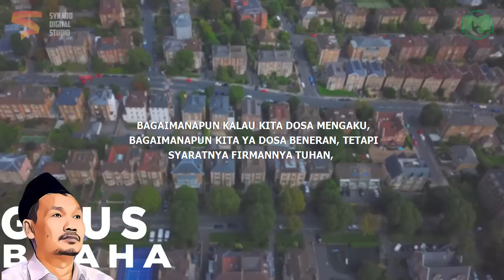Manusia Akhir Zaman | Gus Baha Bahasa Indonesia